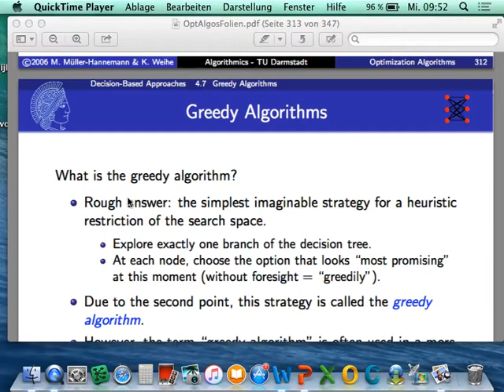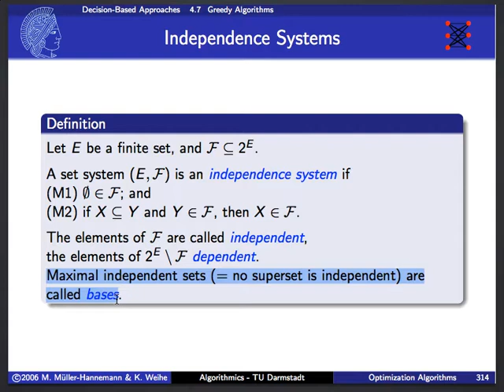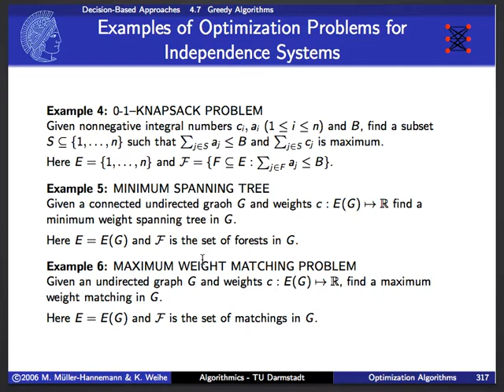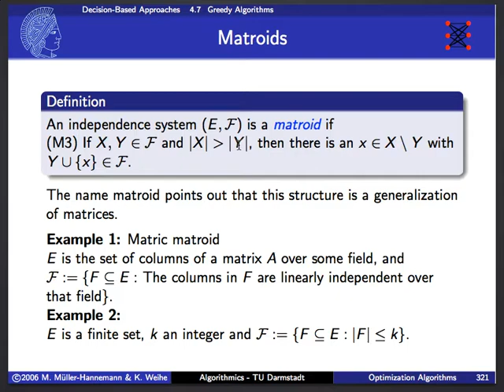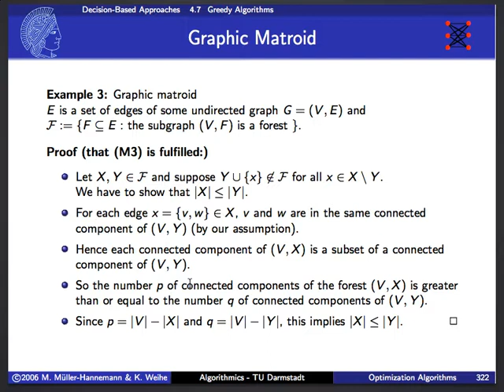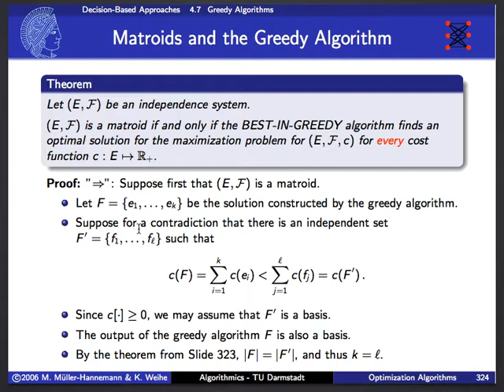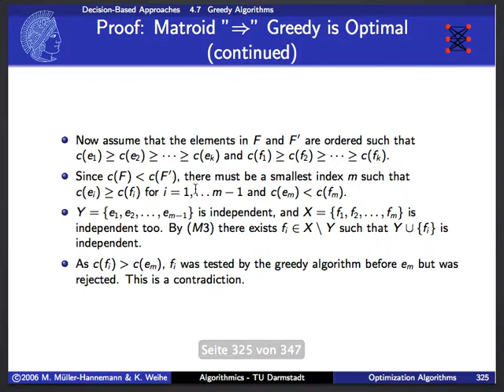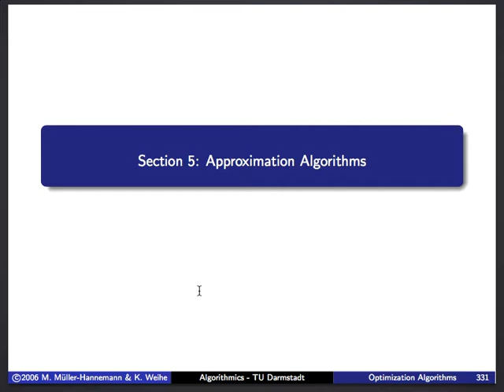Optimierungsalgorithmen: Vorlesung 12